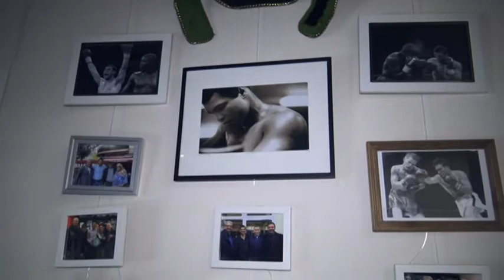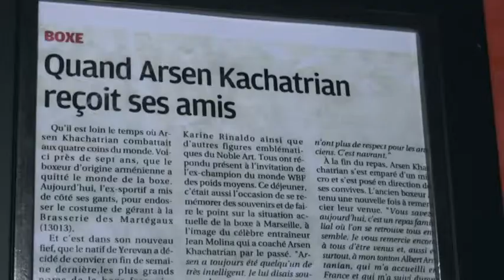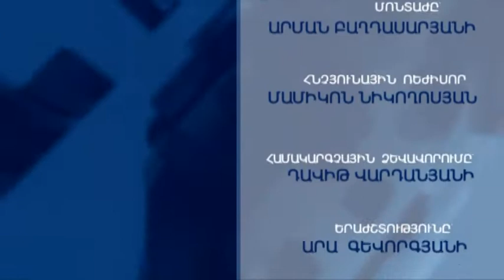A short Film about Champion Arsen Khachatryan 1